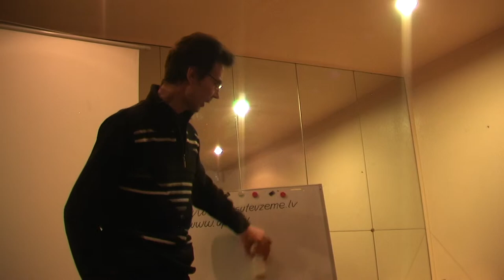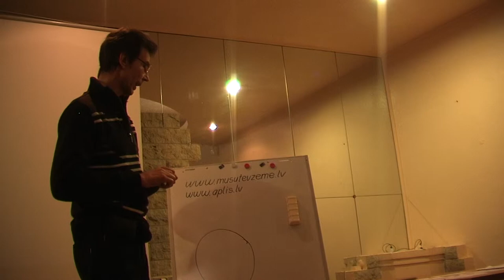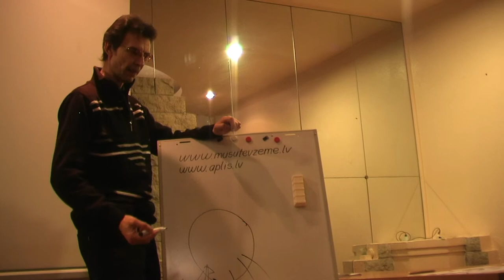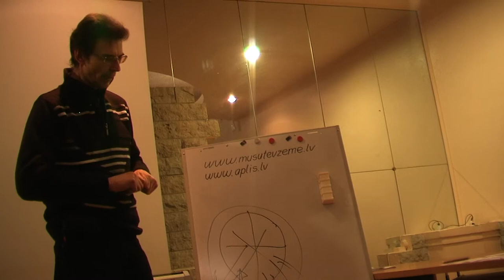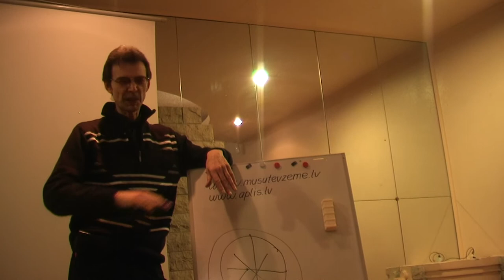eMTs Mūsu Tēvzeme kooperatīvā. 3/8